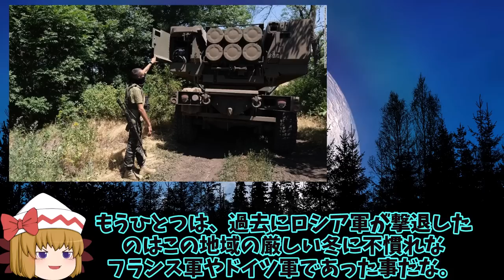【ゆっくり解説・軍事News】烏軍ルハンスク州でハイマース攻撃を！親露派攻撃受け16人が死傷に入った戦略は？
1、ウクライナの東部ドンバス地方ルハンシク州の親ロシア派武装勢力が「ルガンスク人民共和国」として支配している地域において、ウクライナ軍による高機動ロケット砲システム「HIMARS（ハイマース）」の攻撃によって6人が死亡して10人が負傷したと主張したみたい。

2、「ルガンスク共和国」の共同管理調整センター（JCCC）が、20日から21日にかけてリシチャンスクの他、ブリアンカ、トロイツケ、ルビズネ、チェルボニ・プラポルの集落が攻撃を受けたとしているな。

3、その攻撃はウクライナがアメリカから供与されている「ハイマース」によるものであると主張しているみたいだね。

2、らしいな。死者のうち5人はチェルボニ・プラポル緊急事態当局の職員だとしているぜ。

1、うんうん。さて今回は、「ルガンスク共和国」の支配下である地域において、「ハイマース」による攻撃で6人死亡したことについて、詳しく解説していくよ。

引用・転載「出典：海上自衛隊ホームページ」
引用・転載「出典：航空自衛隊ホームページ」
引用・転載「出典：陸上自衛隊ホームページ」